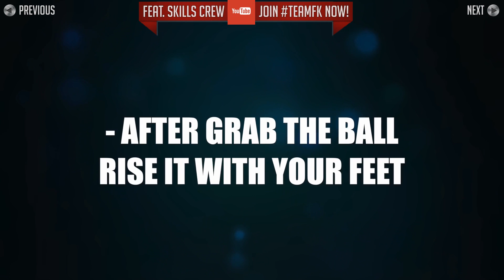Learn Thiago's Impressive Training Skill - Tutorial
How To Do Thiago Alcantara's Amazing Traing Flick Skill. Heute lernst du den Trick von Thiago (Bayern München), den er im Training gezeigt hat. TT Vol.110 ft. SKILLS CREW
► Learn Soccer Skills & Tricks | Send us YOUR Tutorials! Die besten Fußball-Tricks - Sende uns DEINE Tricks !

1. Marky Style - Weed Smoker

2. whereisalex - death

Useful Football Skills to learn! These skills are used by the most skillful football players in the world. (Ronaldinho, Guidetti, Sanchez,Neymar & Ronaldo). In this video I show you how they work! Also other players like Heung-Min Son, Dzagoev, Cavani, Falcao & Suárez are performing tricks like these.